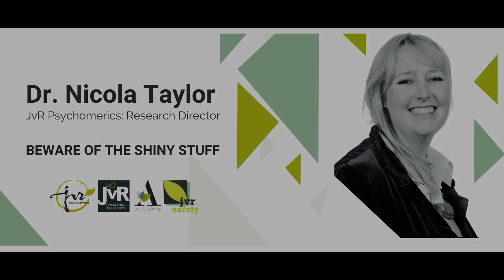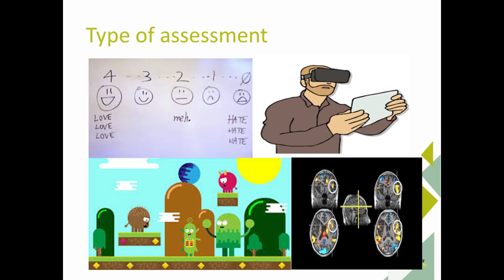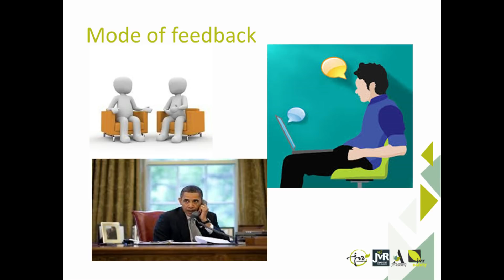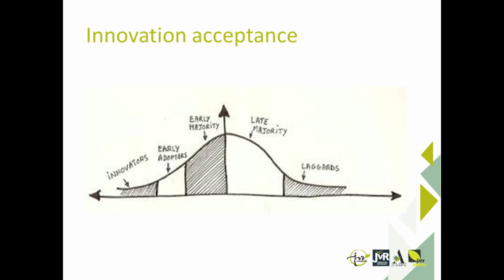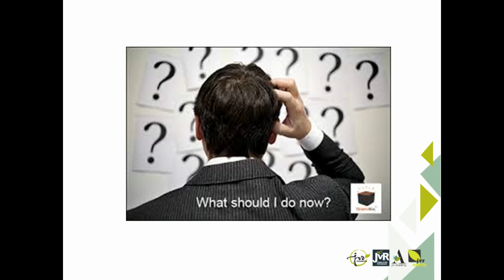[Brain Snack] Dr. Nicola Taylor - Beware the shiny stuff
A quick look at changes and innovations in psychometric assessments, and a reminder to always consider reliability, validity and bias.